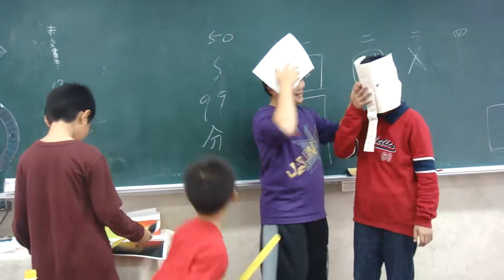五信活化英文 第一組演出